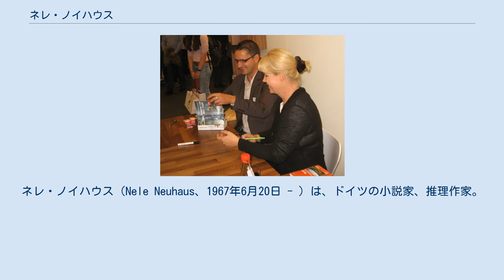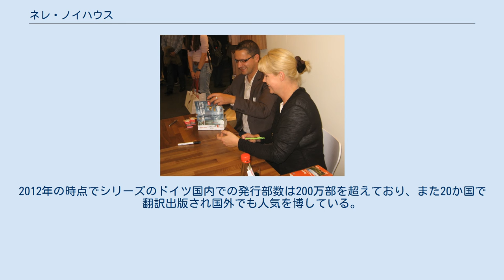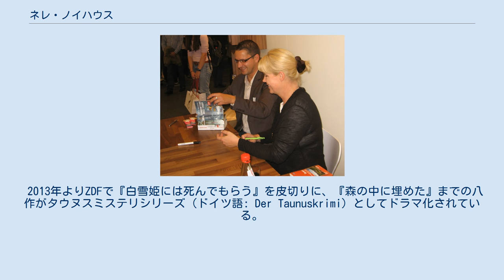ネレ・ノイハウス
ネレ・ノイハウス（Nele Neuhaus、1967年6月20日 - ）は、ドイツの小説家、推理作家。
女性。
ノルトライン＝ヴェストファーレン州ミュンスター生まれ。
 2009年にドイツ全国で発売された刑事オリヴァー&ピア・シリーズでベストセラー作家となり、「ドイツミステリの女王」と呼ばれている。
 1967年、ドイツ西部のミュンスターに生まれ、11歳で家族とともにタウヌス地方に引っ越す。
高校卒業後、大学で法学とドイツ文学を学ぶ。
在学中、馬術競技で知り合った男性と結婚し、大学を中退。
以来、夫の営むソーセージ工場の手伝いをしていた。
 2005年、長編ミステリ小説『鮫の群れのなかで』（未訳 Unter Haien）を自費出版。
 2006年、刑事のオリヴァー・フォン・ボーデンシュタインとピア・キルヒホフがタウヌス地方を舞台に活躍する警察小説『悪女は自殺しない』（原題 Eine unbeliebte Frau）を自費出版すると、続編を求める声が次々と寄せられる。
2007年のクリスマスには、地元の書店でハリー・ポッターシリーズを超える販売部数を記録。
この書店をドイツの老舗ミステリ出版社の営業マンがたまたま訪れてこのことを耳にし、ネレ・ノイハウスの全国デビューが決まった。
 2009年、すでに自費出版していた刑事オリヴァー&ピア・シリーズの最初の二作が全国で出版され、続いて同シリーズの新作『深い疵（きず）』が発売されると、三作ともベストセラーとなった。
2012年の時点でシリーズのドイツ国内での発行部数は200万部を超えており、また20か国で翻訳出版され国外でも人気を博している。
 2013年よりZDFで『白雪姫には死んでもらう』を皮切りに、『森の中に埋めた』までの八作がタウヌスミステリシリーズ（ドイツ語: Der Taunuskrimi）としてドラマ化されている。
 Eine unbeliebte Frau （自費出版2006年／全国出版2009年4月）（悪女は自殺しない） Mordsfreunde （自費出版2007年／全国出版2009年4月）（死体は笑みを招く） Tiefe Wunden （2009年9月）（深い疵） Schneewittchen muss sterben （2010年）（白雪姫には死んでもらう） Wer Wind sät （2011年）（風に種を蒔く者） Böser Wolf （2012年）（赤頭巾ちゃんご用心） Die Lebenden und die Toten （2014年）（生者と死者） Im Wald （2016年）（森の中） Muttertag （2018年）（母の日） Sommer der Wahrheit （2014年）（真実の夏） Straße nach Nirgendwo （2015年）（どこへも続かぬ道） Zeiten des Sturms （2020年）（嵐の季節）